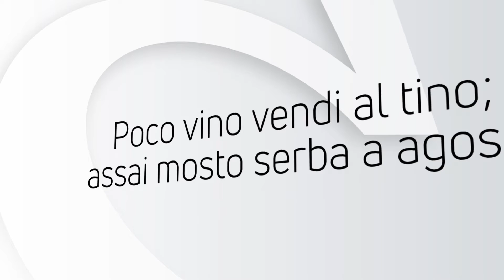ALMANACCO | Giovedì 23 agosto 2018